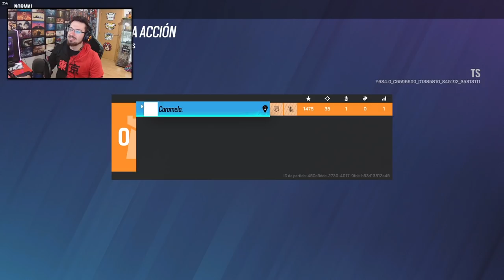El NUEVO RECOIL de JAGER es DIOS | Y6S4 | Caramelo Rainbow Six Siege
✅ El NUEVO RECOIL de JAGER es DIOS en este Gameplay de Rainbow Six Siege español en High Calibre.